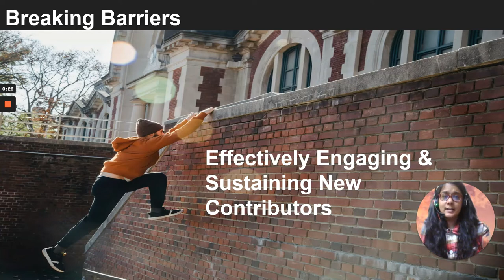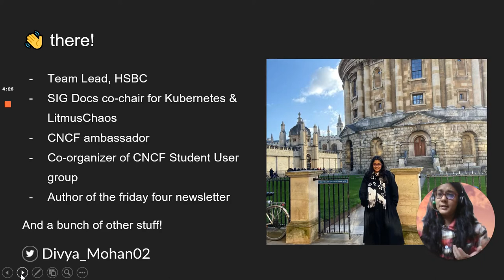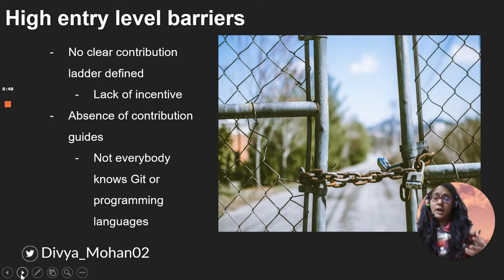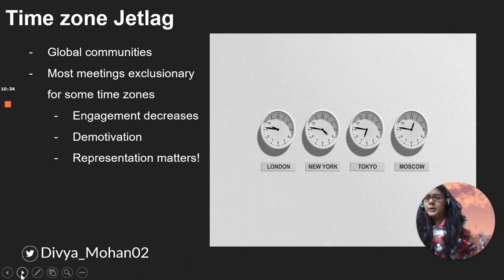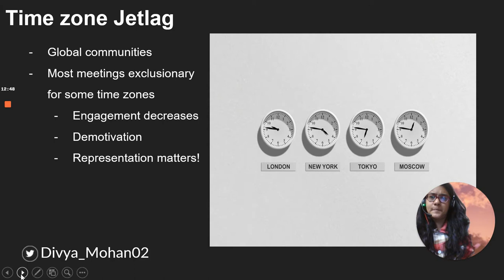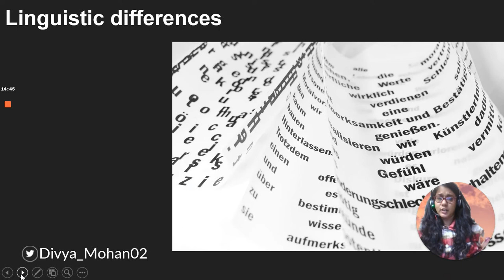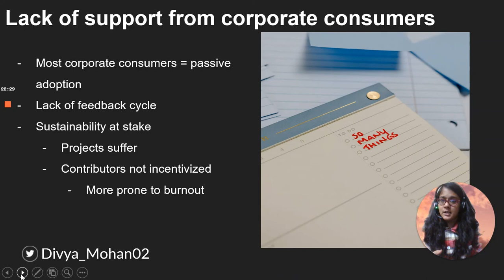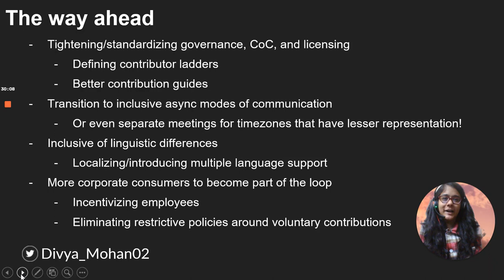Breaking Barriers Effectively Engaging & Sustaining New Contributors - Divya Mohan